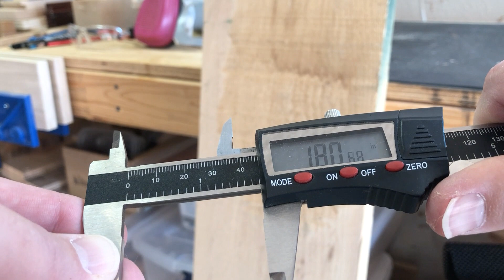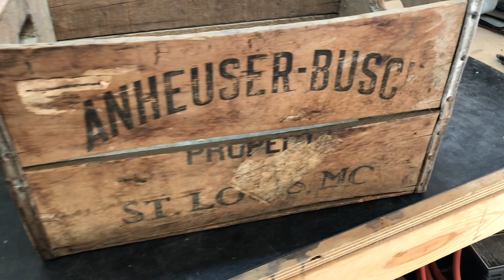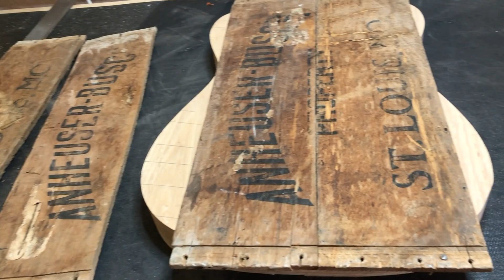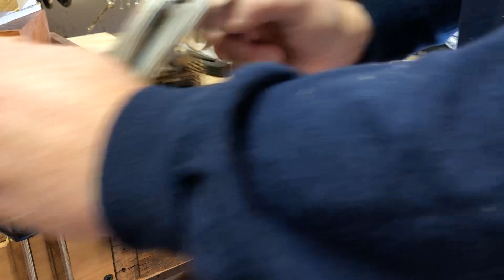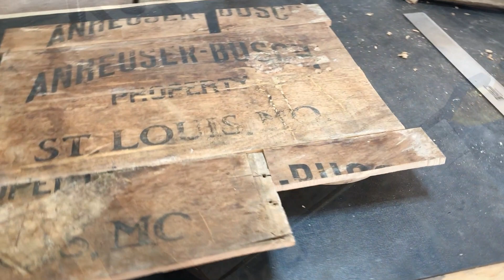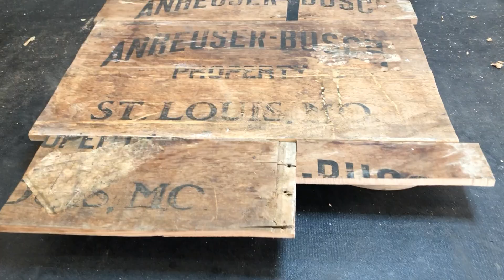Beer Crate Guitar Build (Part 1)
I found an old wooden beer crate at a local antique shop and decided to make a guitar out of it. This is part 1 and shows construction of most of the body. Part 2 is coming. I used stock copyright music for this video to save time, but please check out my band, Ten Pound Turtles. We have a new album titled Generic America that is available on most download and streaming sites/apps.